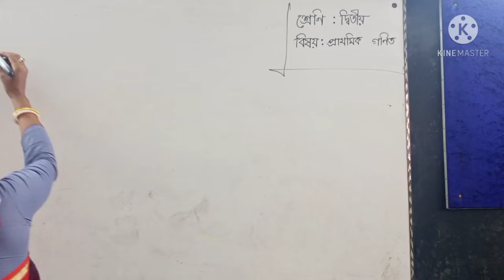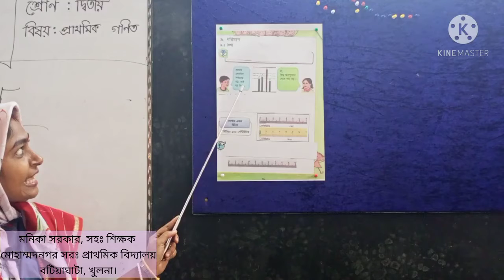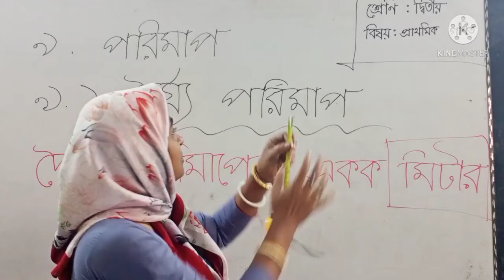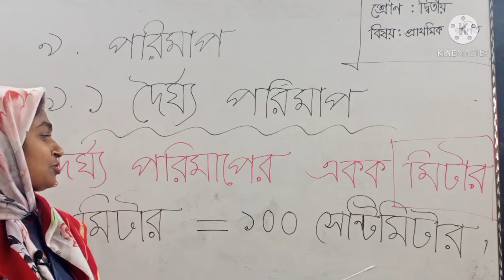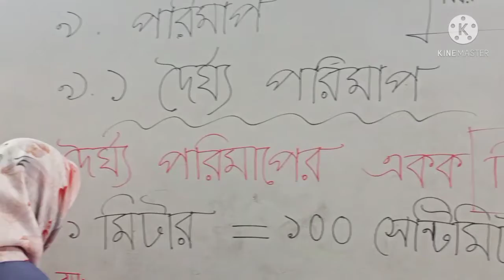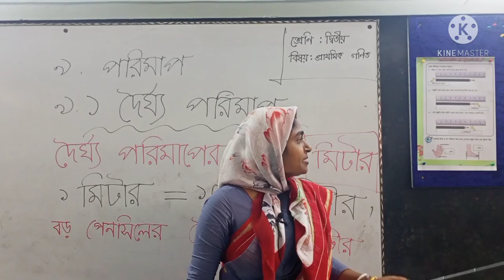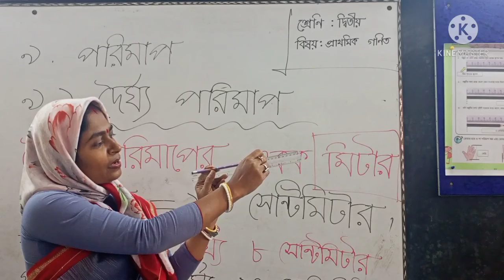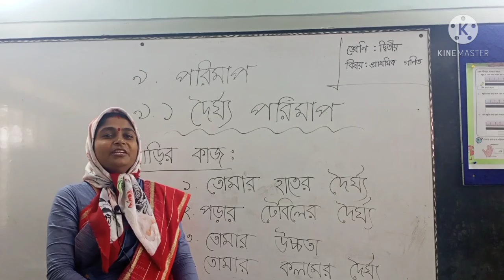অধ্যায়-৯, শিরোনামঃ পরিমাপ (দৈর্ঘ্য)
বটিয়াঘাটা, খুলনা।